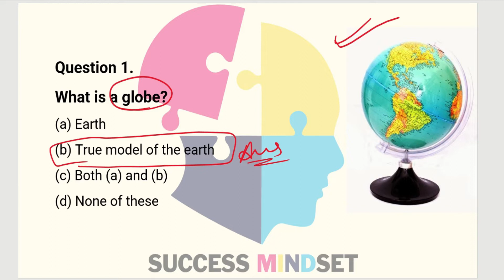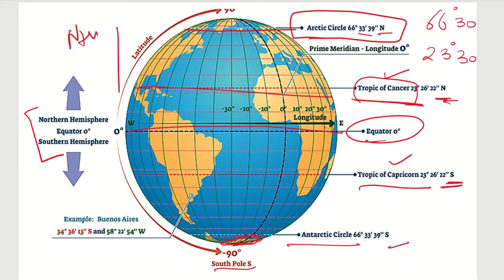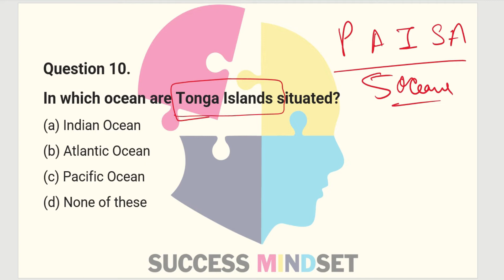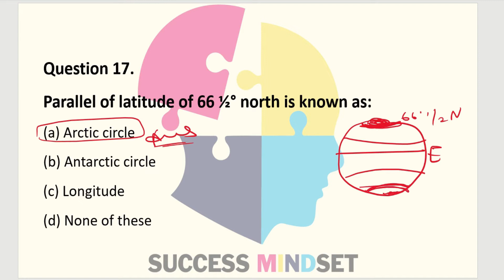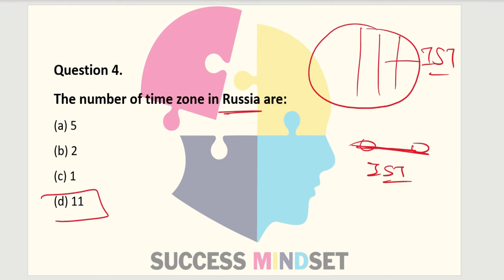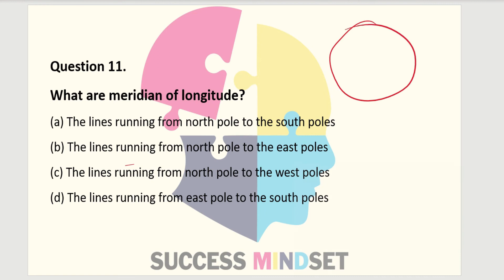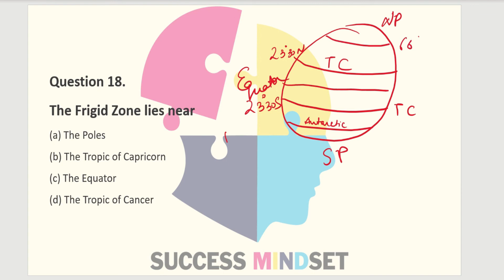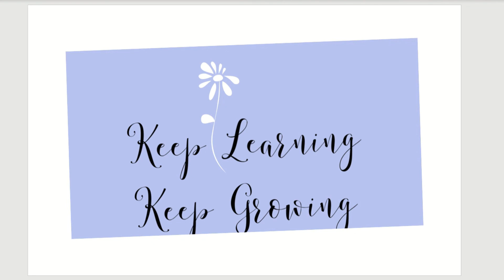Best Mcq Class 6 Globe Latitudes & Longitudes Full Chapter | Class 6 Geography Chapter 2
Most important MCQ Class 6 Globe Latitudes & Longitudes based on NCERT

Chapter 2- Globe: Latitudes and Longitudes